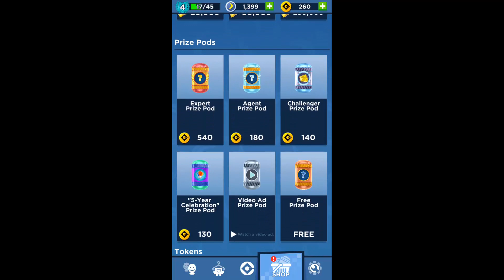Minion Rush #47: GETTING MY ITEMS BACK MINION RUSH 5 YEAR ANNIVERSARY!!!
This brand new minion rush update will change the game forever. The jelly lab has been removed and all of the costumes abilities have been changed. The minion races time attack, golden abilities, etc have been removed too.